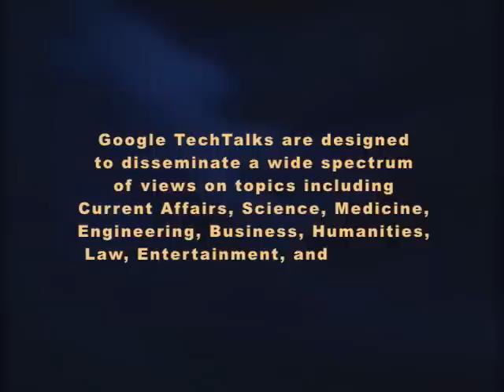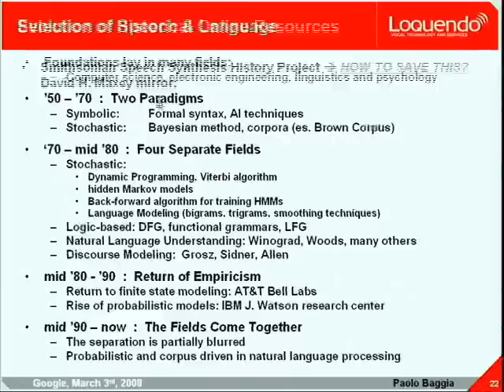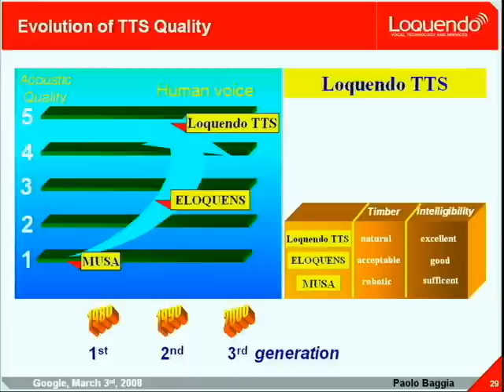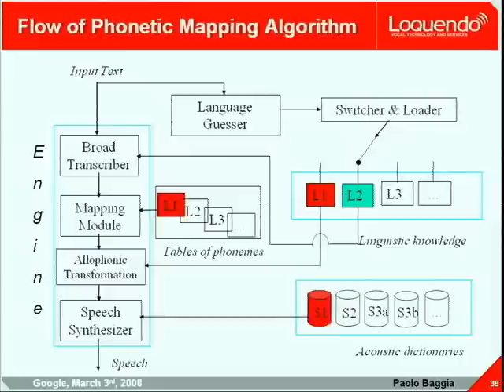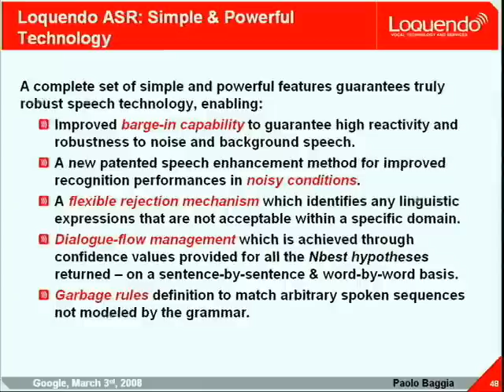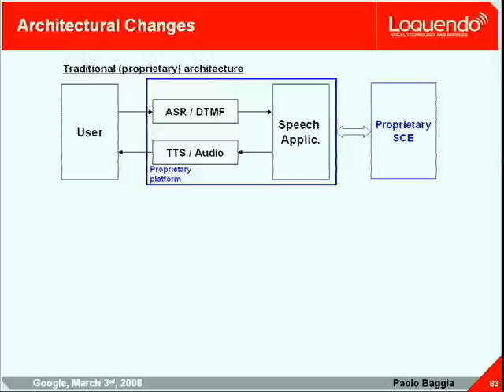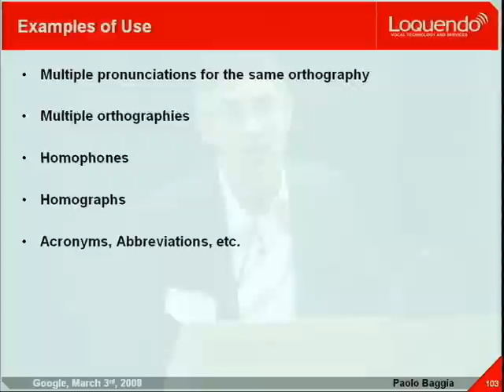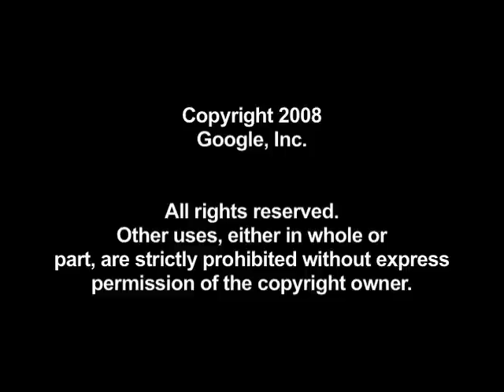Speech Technologies and Platforms - Present and Future Evolutions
ABSTRACT

At the end of the last century, the landscape of speech applications was abruptly changed due to the convergence of several factors: the maturity of speech technologies and the advent of standards and platforms.

The talk will give a clear picture of the current status of technologies and platforms in use in today speech applications and highlights of the trends of evolution.

Speaker: Paolo Baggia, Director of International Standards, Loquendo
Paolo Baggia is currently Director of International Standards of Loquendo and actively involved in W3C and the VoiceXML Forum, where he is a member of the Board of Directors. Formerly, he lead the VoiceXML browser development for Loquendo's VoxNauta platform. In 1989, he joined CSELT, Telecom Italia's R lab, and was involved in several research activities, including natural language, speech parsing, spoken dialog design, and language modeling. In 1999, he took part in a large-scale speech application: the automation of TreniItalia railway company's call centers. He holds a degree in computer science from the Università di Torino.